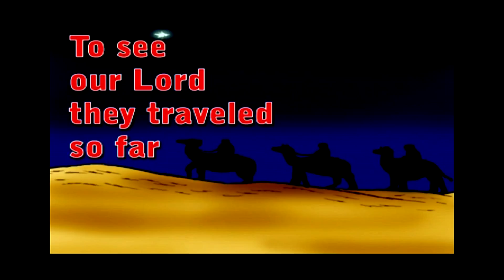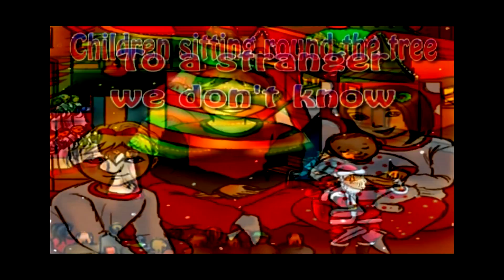Let The Magic of Christmas Begin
Sung by 'Dusty Ridge'  'Let The Magic of Christmas Begin' has a classic sound to it that captures everything good about Christmas and that special time of year.

It balances home family stuff with an underlying religious tone, in a happy and uplifting way, and with it's jaunty melody, makes singing along quite natural, enjoyable and irresistible.

A great song for kids learning about the values & meaning of Christmas, and great for getting us all into the true Christmas spirit.

FREE for non-commercial use for school choir or Christmas street choir during the festive season.

We have available a backing track and/or  sheet music for piano, and also sheet music for piano and 3 part choir also for 3 part violin.

Just drop an email and we will send them to you.